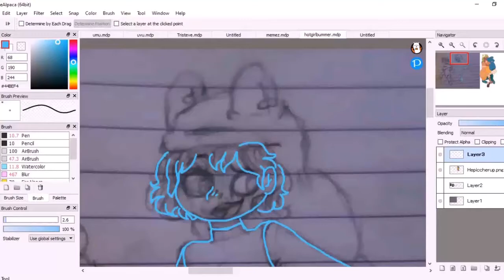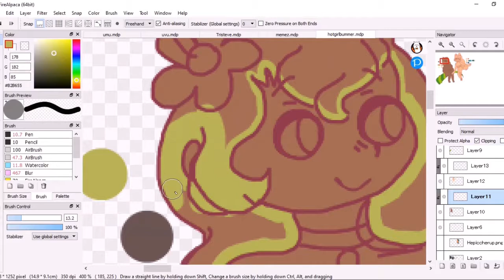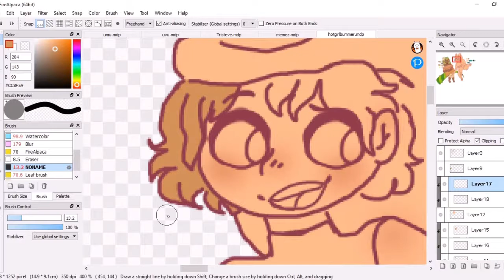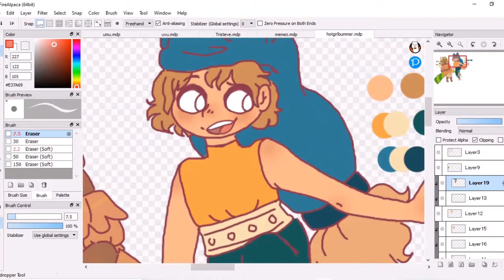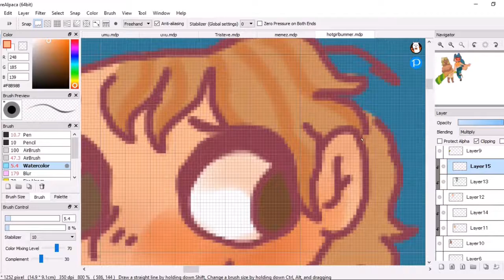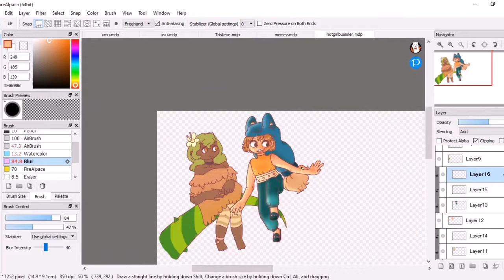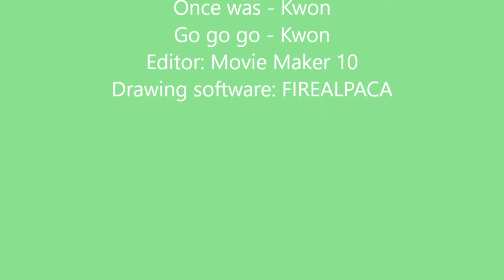Wakfu speedpaint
Yes another one
Oh yeah so i made some outfit for them, which it doesnt look like it does in canon
I'll probably draw their s4 looks sometime
Info in the credits